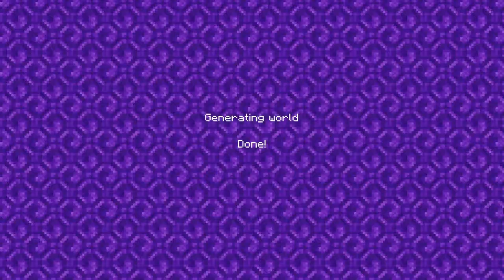corner stone ep 1 getting destroyed by pillagers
Links-